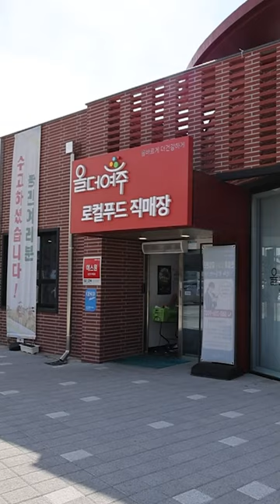캠핑요리 애호박 모듬 꼬치 저녁 안주 구이바다 요리 추천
우리나라 농산물 축산물 여주 농산물 축산물로 만든 캠핑요리
애호박 모듬 꼬치 (고송버섯, 치즈, 대파)
본 영상 제작을 위해 여주시 올더여주로부터 지원을 받았습니다